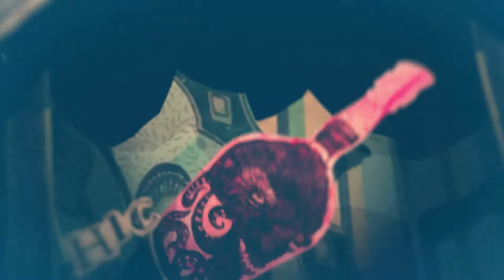Alice Madness Returns - Capítulo 7 - Espectáculo Marítimo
¿Te ha gustado?¿No?
Déjame en los comentarios por que :P